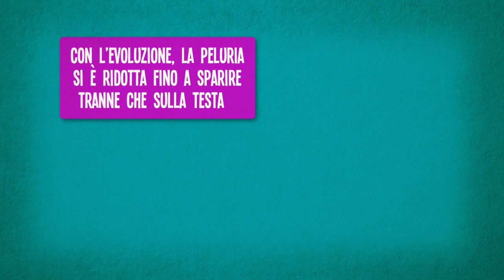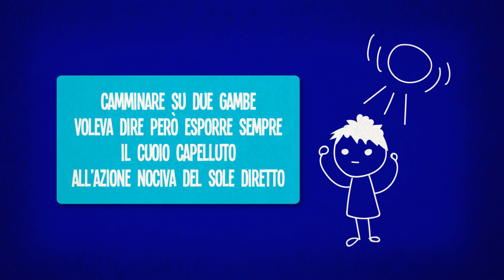Perché abbiamo i capelli?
Biondi, rossi, castani o neri, i capelli sono uno degli “accessori” che più facilmente possiamo cambiare per esprimere la nostra personalità e il nostro stato d’animo.
Ma perché li abbiamo?
Come sapete, secondo Darwin l’uomo deriva dalle scimmie e, come le sue antenate, in origine aveva tutto il corpo ricoperto da una folta pelliccia, che lo proteggeva dalle condizioni atmosferiche a cui era sottoposto nella vita all’aria aperta.
Quando l’evoluzione ci ha fatto passare da quadrupedi a bipedi e l’homo sapiens-sapiens ha fatto la sua comparsa sulla Terra, la peluria si è ridotta fino a sparire quasi completamente, tranne che sulla testa.
Cominciando a vivere al riparo e a scaldarsi col fuoco, probabilmente gli uomini primitivi non avevano più l’esigenza di essere molto pelosi e potevano coprirsi solo all’occorrenza con le pellicce degli animali che cacciavano per mangiare.
Camminare su due gambe, però, voleva dire esporre sempre il cuoio capelluto all’azione nociva del sole diretto: la pelle allora si è attivata per proteggere al meglio il cervello dai raggi ultravioletti e dal calore eccessivo, mantenendo e allungando il ciclo di crescita dei capelli, i peli più utili che erano rimasti sul corpo umano.
Oggi hai imparato perché abbiamo i capelli!